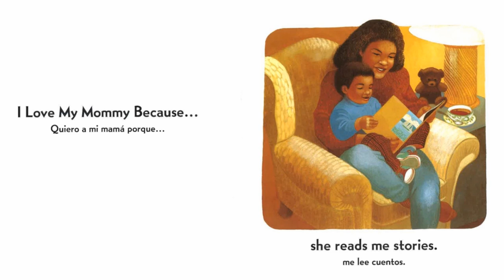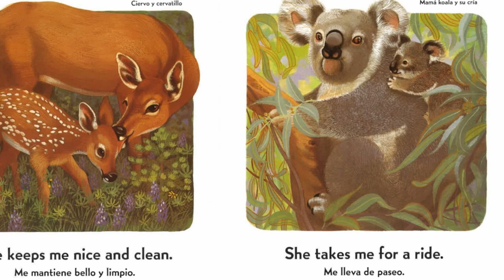💕I Love My Mommy Because - Read Aloud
Cuddle up and take a child into the world of animals with this adorable concept book about mothers and their babies. This book is perfect for Mother's Day, or any occasion!

I Love My Mommy Because
Written by Laurel Porter-Gaylord
Illustrated by Ashley Wolff